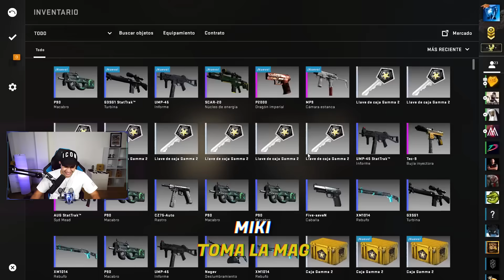¡HACEMOS ESTE RETO Y LE SUBEN A GLOBAL!